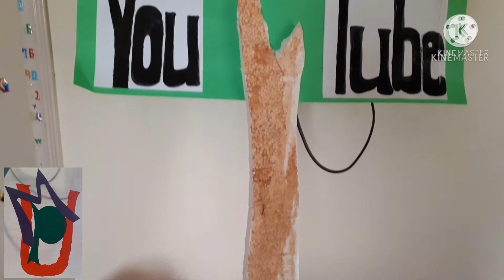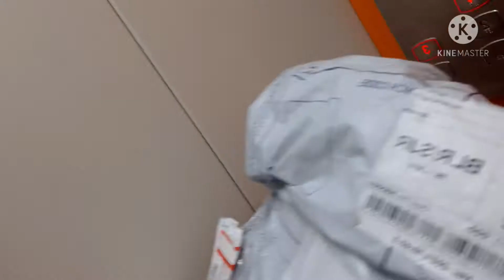শাহুৱে নজনা কৈ মনে মনে কৰিলো -- Housewife and full time mother job ত দিনটোত কি কি কাম কৰিলো চাওকচোন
Hii Friends
Welcome to our 1st channel Priya Mixture Uchil